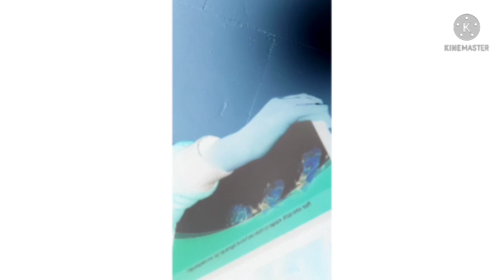6 May 2022